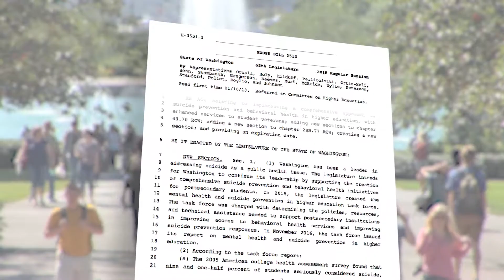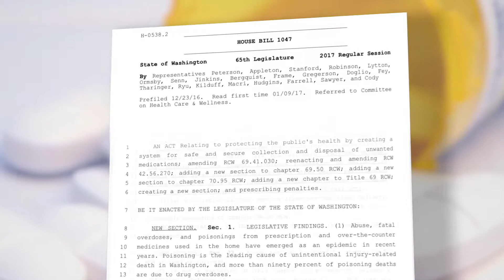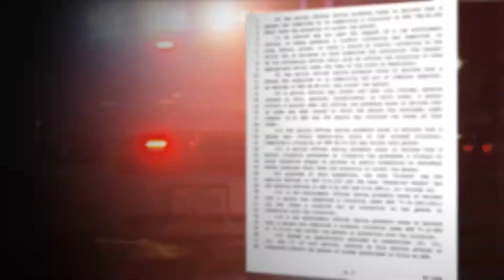Rep. Orwall's Video Update: suicide prevention / drug take back / no-contact orders.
Rep. Tina Orwall, D-Des Moines, talks about some of the legislative efforts to prevent suicide, the secure drug take back program, and no-contact orders.